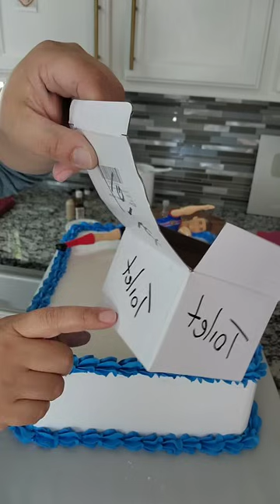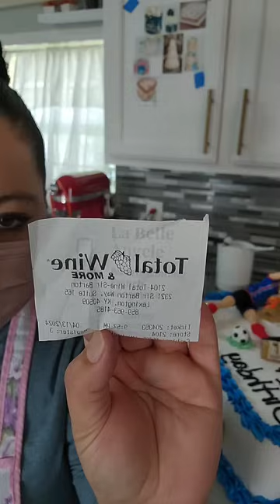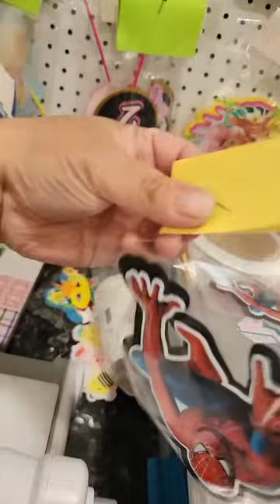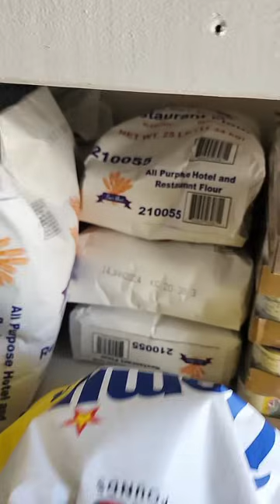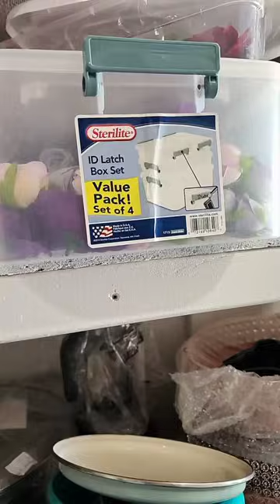pasteles 2 / Pastel Stich / pastel 21 años con botellitas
Productos que uso en la pasteleada

Mangas pastelera grande